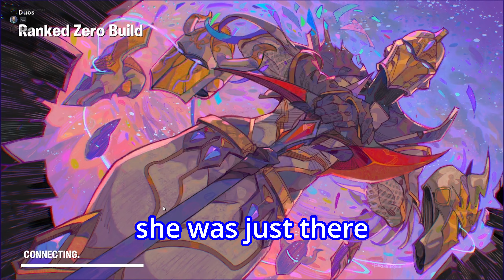Ranked is so Unserious | Fortnite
Maybe I SHOULD play more fortnite ranked

Instagram.com/zhulm9 for weekly schedules and updates on what’s going on with the channel and me!

Tiktok.com/@zhulmmm for shorter bits

Come hangout with the community and me in my community discord!

And most importantly, if you want to watch this stuff live, come